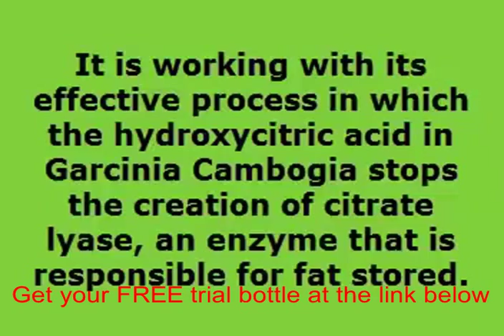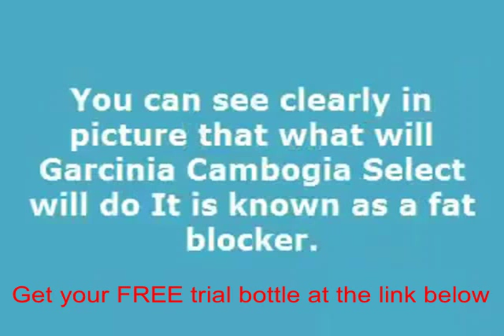Garcinia cambogia side effects constipation